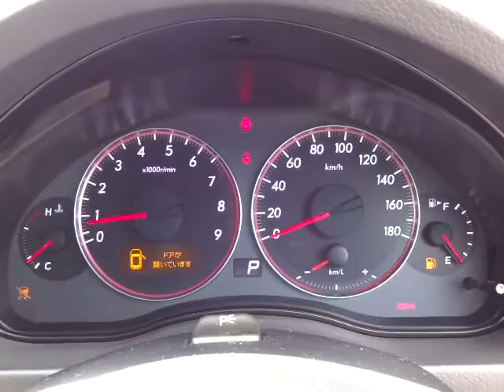スバル レガシィ B4 2.0GT スマートセレクション エンジン音 (A026)